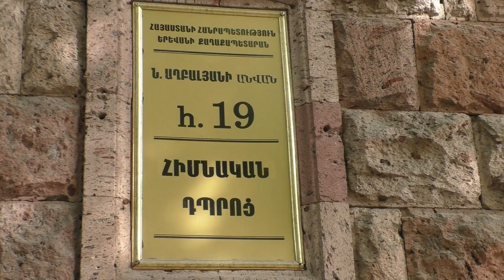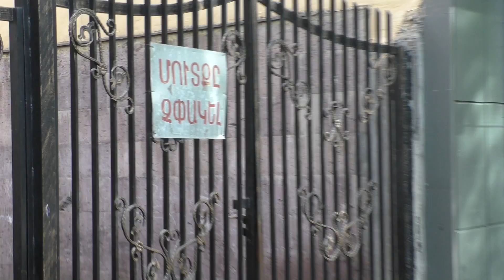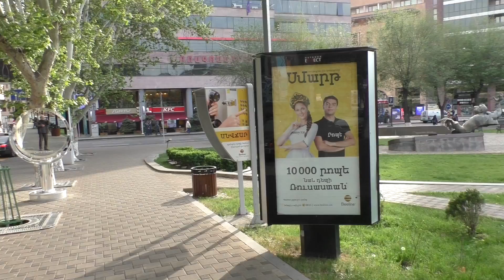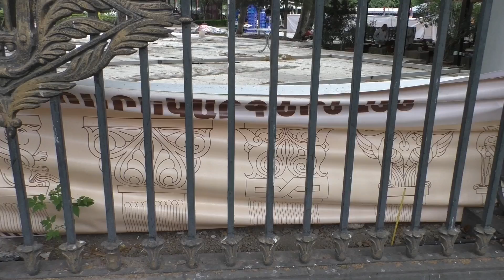Yerevan, 20.04.18, Fr , Video-1, Or 8-rd.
Live streets view, Yerevan, April 20 , video-1, Teryan, Sayat Nova, Karapi Lich, Tumanyan, Mashtots.